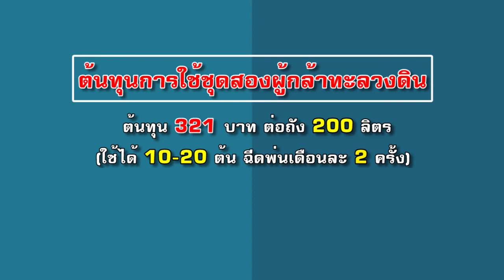เรียกรากฟื้นฟูสภาพต้นทุเรียนหลังเก็บเกี่ยว สนใจติดต่อ Line ID : @unilife โทร.023995555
ยูโอนิกซ์ ช่วยพาธาตุอาหารแพร่เข้าสู่ราก
ช่วยยืดรากเข้าหาอาหาร พืชดูดอาหารได้เต็มที่
ทำให้ดินโปร่ง ร่วนซุย จุลินทรีย์ในดิน ที่เป็นประโยชน์กลับคืนมา

นีโอ-ไฟต์  มีฟอสฟอรัส และ โพแทสเซียม ธาตุอาหารทางด่วน
พืชนำไปใช้ได้ทันที กระตุ้นให้พืชดูดน้ำ และอาหาร
ช่วยให้พืชสร้างสาร ไฟโตอเล็กซิน ซึ่งช่วยต้านทานโรคได้ดี

Call Center : 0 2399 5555